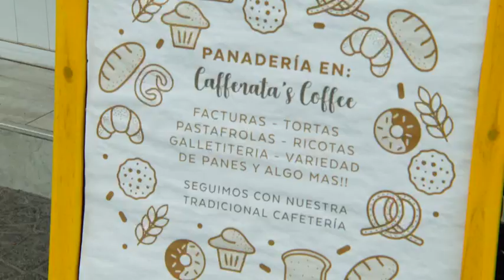Diego Martín y Gastón Esmerado en el piso de Ascenso Directo